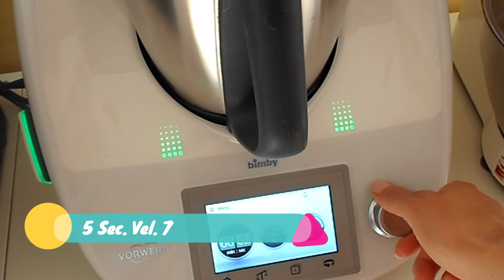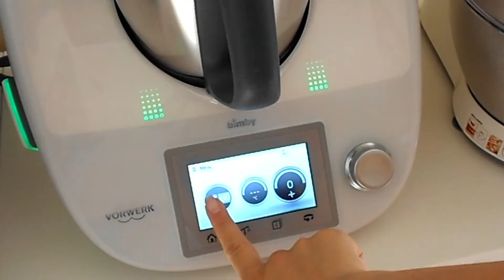Nuggets di pollo fatti in casa - Ricetta facile e veloce